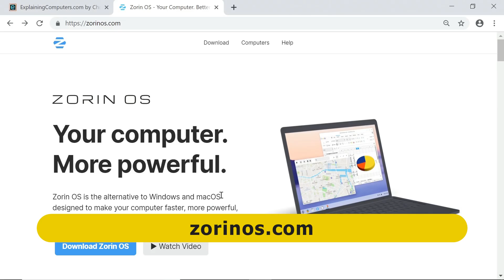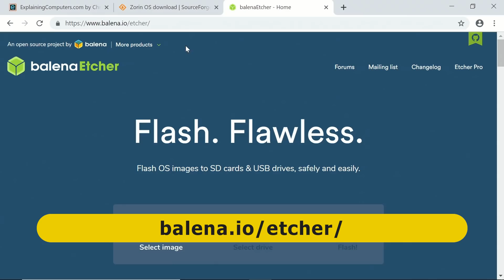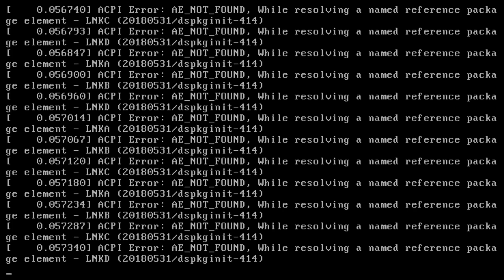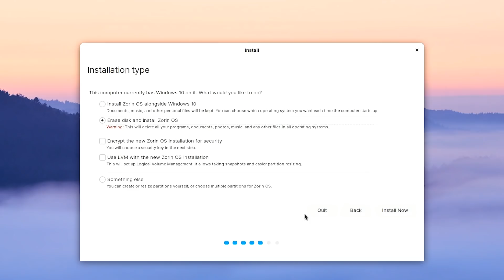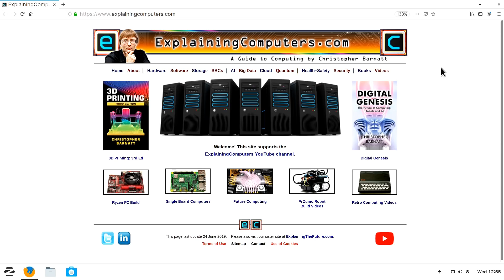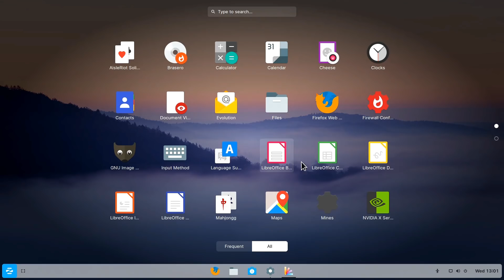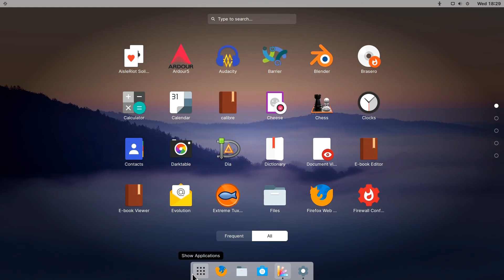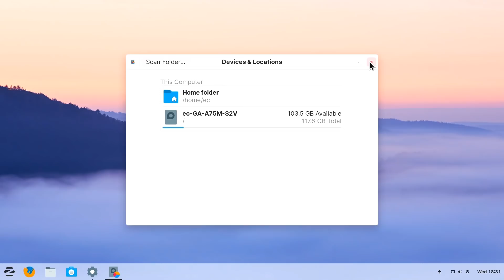Zorin OS 15 for Windows Users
Zorin OS Linux distro installation and demo, including both Zorin OS 15 Core and Zorin OS 15 Ultimate. You can learn more about Zorin OS and download it

Please note that this is not a sponsored video, but that the version of Zorin OS 15  Ultimate demonstrated was supplied for review.

My video in which I explain how to adjust BIOS settings to boot from a USB drive is here (the “Boot Options” section begins at about 6:25)

If you are a Windows user thinking transitioning to Linux, you may also find useful my video “Linux Tips for MS Office Users”

More videos on operating systems, computing and related topics can be found on the ExplainingComputers channel